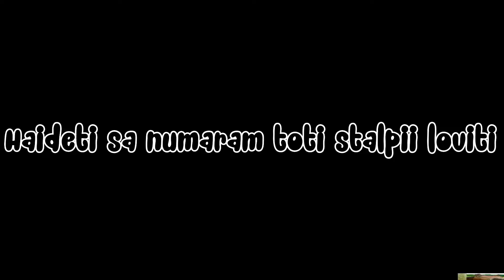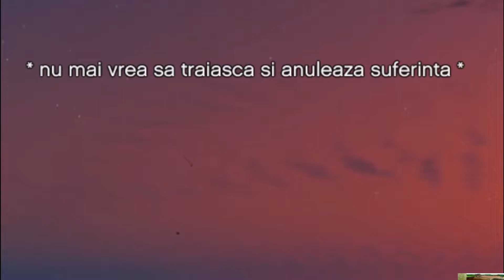Aventuri pe Rage OG-Land - DomnuPoet feat. DomnuPoetJR #4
◤ 𝕿𝖍𝖊𝕻𝖔𝖊𝖙 ◥

 ⭕Acest videoclip a fost realizat doar pentru amuzament!⭕

◤ 𝕿𝖍𝖊𝕻𝖔𝖊𝖙 ◥
🔞 In acest videoclip se foloseste un limbaj licentios si nu este potrivit persoanelor sub 13 ani! 🔞
❗❗ Acest videoclip este facut pentru amuzamentul personal cat si al urmaritorilor! ❗❗

◤ 𝕿𝖍𝖊𝕻𝖔𝖊𝖙 ◥
Componente pc:
Procesor  ⭕  I5 9400f
Ram          ⭕  16 gb ram dual slot
Graphics  ⭕  GTX 1660 6gb
Hard         ⭕  1TB
SSD          ⭕   500GB
◤ 𝕿𝖍𝖊𝕻𝖔𝖊𝖙 ◥
⭕ O abonare placuta si o zi zilnica in continuare! ⭕